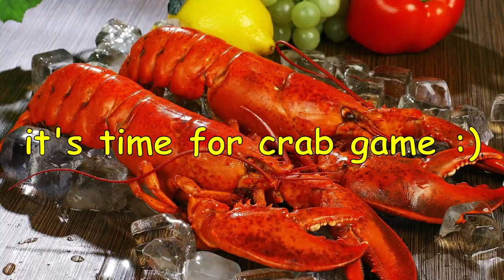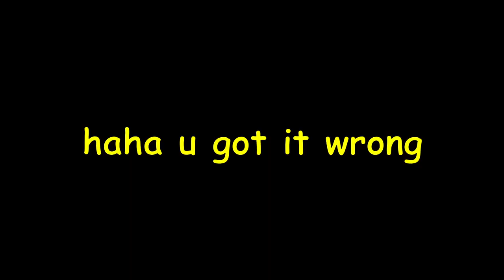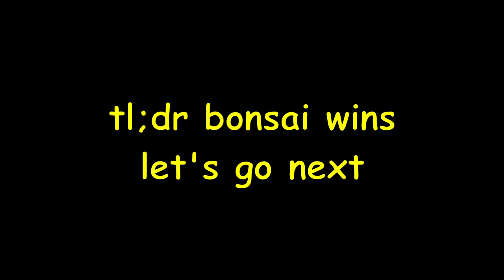Crab Game UNHINGED MOMENTS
We all still think Bonsai rigged the Unhinged Crab Game lobby! ADHD toys are arriving today and I will record the video today! I am excited for our 5k Special!